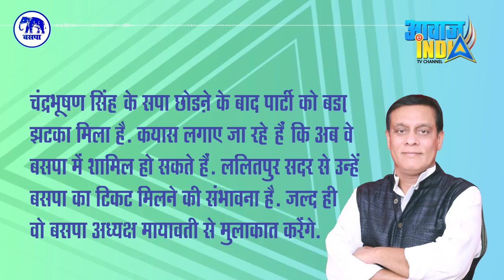Akhilesh Yadav के करीबी दोस्त चंद्रभूषण सिंह बुंदेला BSP में शामिल, ललितपुर सदर से बसपा का टिकट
Chandrabhushan Singh Bundela , close associate of SP Chief Akhilesh Yaadav Joins BSP, likely to get Ticket from Lalitpur Sadar